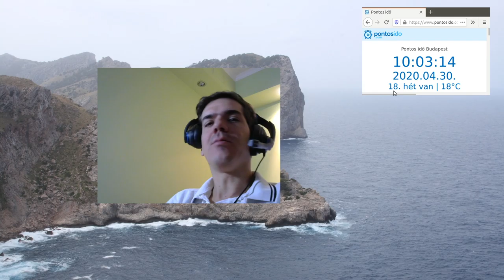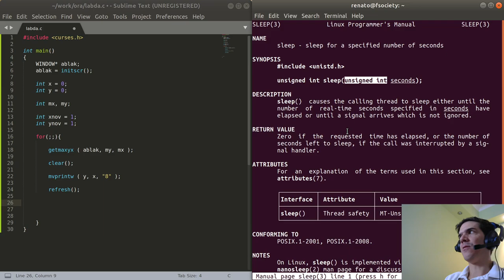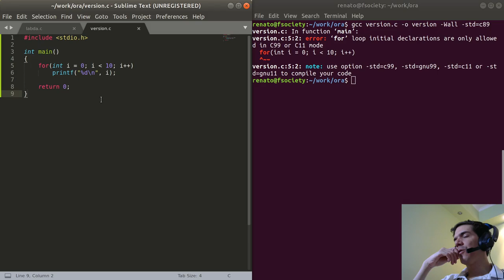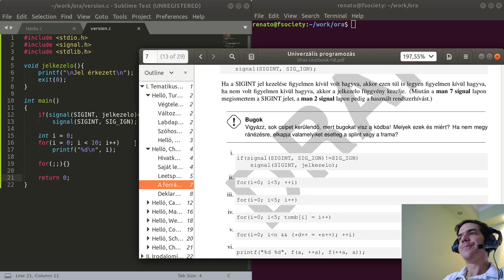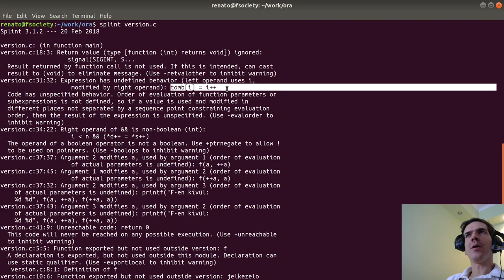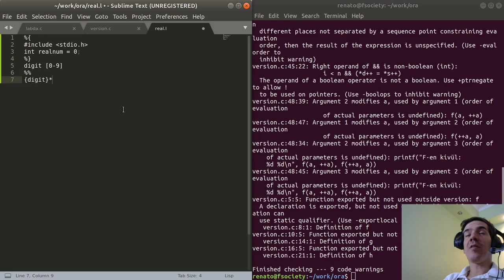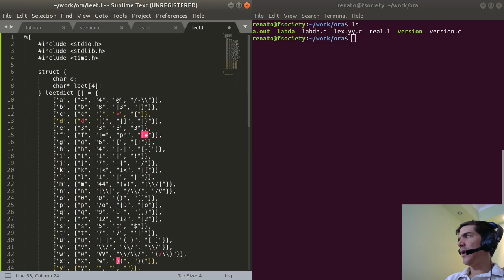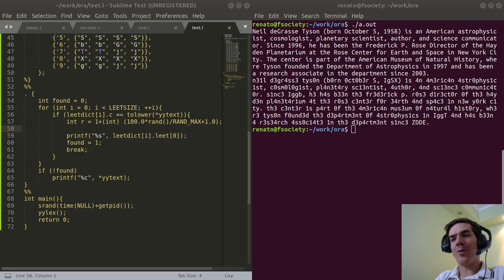Prog1 - 2. és 3. fejezet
Ma átnéztük a BHAX könyv labdapattogtatás feladatát és a 3. fejezetet.